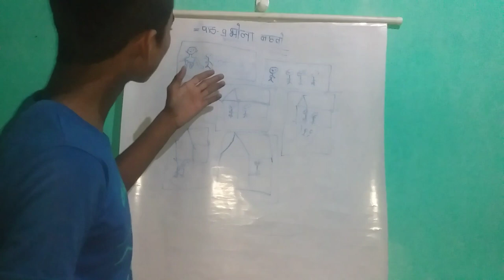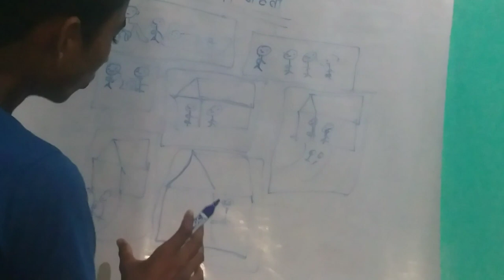Bhola Mahato ki chapter figure ke Madhyam se#short